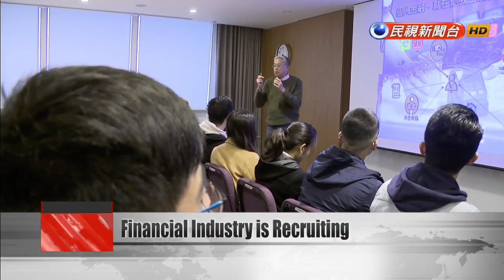Taiwan’s financial companies are recruiting, with handsome salaries and benefits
March is the month that the financial industry recruits new talent en masse. Companies are offering annual salaries of a million Taiwan dollars and handsome benefits. This year Taiwan''s top ten financial players have 30,850 job openings, with 441 of them for would-be management associates. When it comes to benefits, the First Commercial Bank is advertising holiday allowances, Cathay Financial Holding Company is offering preferential interest rates for would-be employees, while CTBC Financial Holding is highlighting its promotion system.